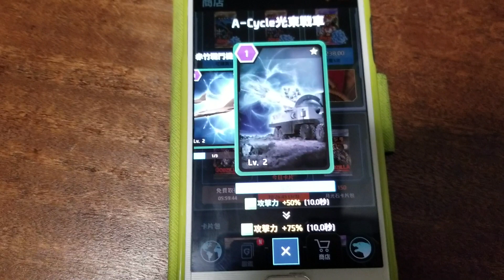哥斯拉 Godzilla 抽卡 38